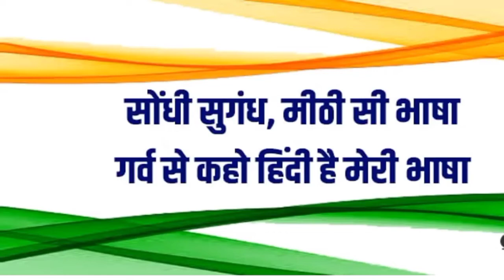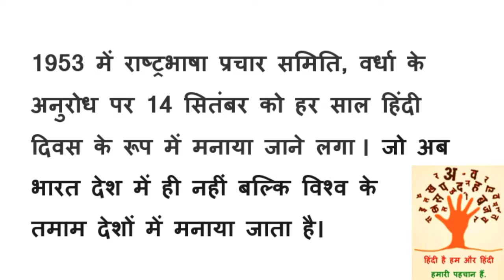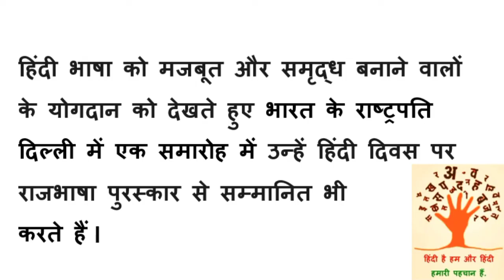Hindi Divas |हिंदी दिवस|14 September Hindi divas speech|Hindi diwas per bhashan |हिंदी दिवस का महत्व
why do we celebrate hindi diwas on 14 September.
Hindi divas speech
hindi din bhashan
हिंदी दिवस क्यों मनाया जाता है ?
हिंदी दिवस पर भाषण |
hindidiwas hindirajbhashadin # hindidivas2022 speechonhindidiwas # hindidiwasbhashan